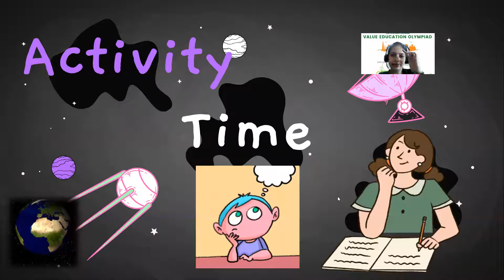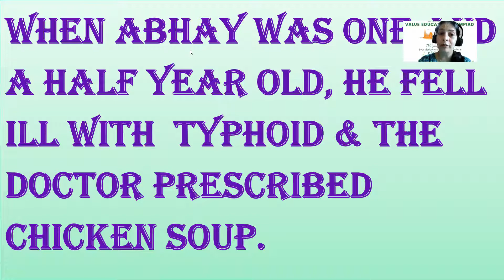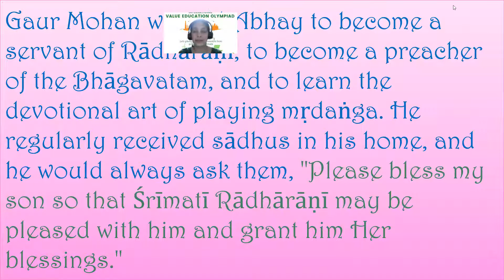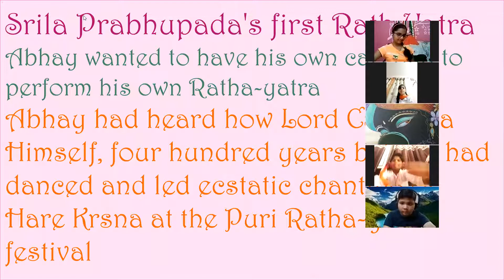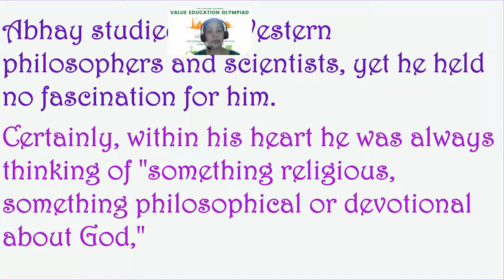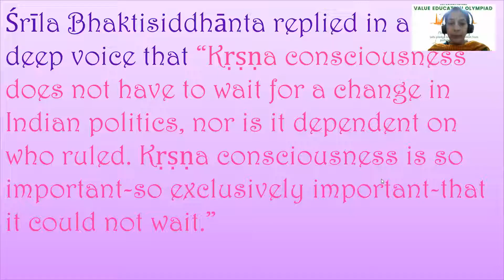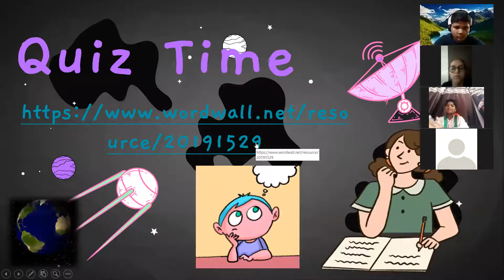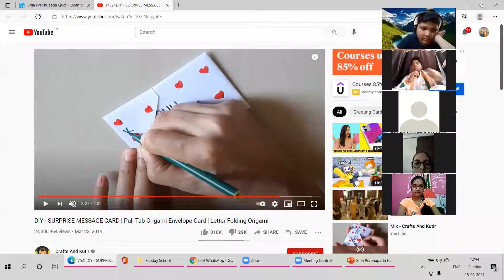Srila Prabhupada Festival Class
(The day next to Janmashtami)(Nandutsav)
Place : Calcutta
Father : Gaur Mohan De
(Cloth merchant)
Mother : Rajni De
Home Address : 151 Harrison Road
Named by parents : अभय चरण
(one who is fearless, because he has taken shelter of Lord Krishna’s lotus feet)
Named by his uncle : नन्दुलाल
When this child reaches the age of seventy (70), he would cross the ocean, become a great exponent of religion & will open 108 temples
Abhay was pet child of both his parents
His childhood names where :
Nandulal
Nandu
Moti
Kocha
Dadi called him “कचौरी मुख” because of is fondness of Kachories
Srila Prabhupada : “We would be sleeping, and father would be doing Aarti. Ding, ding ding, we would hear the bell and wake up and see him bowing down before Krishna.”
When Abhay was one and a half year old, he fell ill with  typhoid & the doctor prescribed chicken soup.
Abhay's family would sometimes go in the evening to his maternal uncle's house, about 10 miles away, where they would assemble and hear about the Lord's transcendental pastimes. They would return home discussing and remembering them and then go to bed and dream Rāmāyaṇa, Mahābhārata, and Bhāgavatam.
Gaur Mohan wanted Abhay to become a servant of Rādhārāṇī, to become a preacher of the Bhāgavatam, and to learn the devotional art of playing mṛdaṅga. He regularly received sādhus in his home, and he would always ask them, "Please bless my son so that Śrīmatī Rādhārāṇī may be pleased with him and grant him Her blessings."
Gaur Mohan De wanted Abhay to become “a servant of Radhrani”. He wanted him to preach Śrīmad Bhagwat Gita and Play Mridanga.
In Abhay's childhood play, his younger sister Bhavatarini was often his assistant. Together they would go to see the Rādhā-Govinda Deities in the Mulliks' temple. In their play, whenever they encountered obstacles, they would pray to God for help. "Please, Kṛṣṇa, help us fly this kite," they would call as they ran along trying to put their kite into flight.
Srila Prabhupada's first Rath Yatra
Abhay wanted to have his own cart and to perform his own Ratha-yatra
Abhay had heard how Lord Caitanya Himself, four hundred years before, had danced and led ecstatic chanting of Hare Krsna at the Puri Ratha-yatra festival
When Shria Prabhupada, was only five years old, his father gave me a deity forms of Radha and Krishna.

Abhay studied the Western philosophers and scientists, yet he held no fascination for him.

Certainly, within his heart he was always thinking of "something religious, something philosophical or devotional about God,"
After the Graduation ceremony Abhay went to Jaganath Puri for Vacation
Abhay came back and got a job as a Manager in a Pharmacy Company.
Śrīla Bhaktisiddhānta replied in a quiet, deep voice that “Kṛṣṇa consciousness does not have to wait for a change in Indian politics, nor is it dependent on who ruled. Kṛṣṇa consciousness is so important-so exclusively important-that it could not wait.”